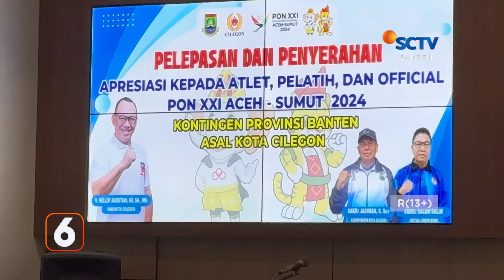Sungai Ciujung Diduga Tercemar Limbah, Warga Temukan Banyak Ikan Mati | Liputan 6 Banten